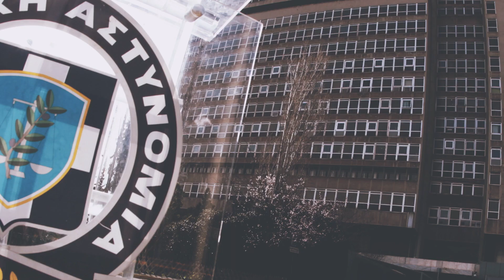Αποκάλυψη: Η μαφία διοικεί την αστυνομία στον καιρό του Θεοδωρικάκου -Αυτή την Κυριακή στο Documento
Αποκάλυψη αυτή την Κυριακή στο Documento - Η μαφία διοικεί την αστυνομία στον καιρό του Θεοδωρικάκου.

Ομάδες που διαπραγματεύονται με άξονα την παρανομία.

Ακόμη, συνέντευξη του Γιάνη Βαρουφάκη.

Και μαζί όπως κάθε Κυριακή το Docville με αφιέρωμα στις κινητοποιήσεις των ανθρώπων του πολιτισμού.

Γιατί και αυτή την Κυριακή, υπάρχει Documento.